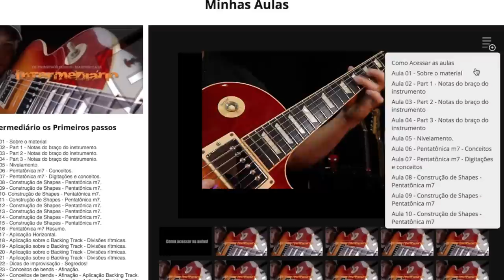Otimize Seus Estudos De Guitarra!